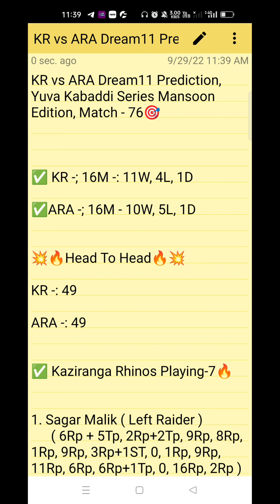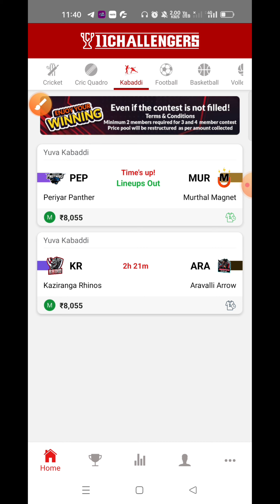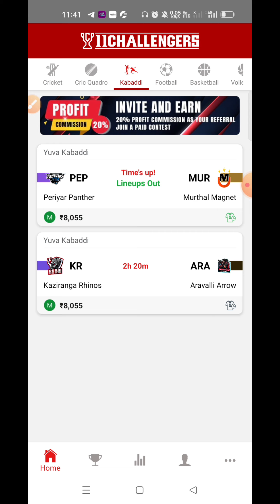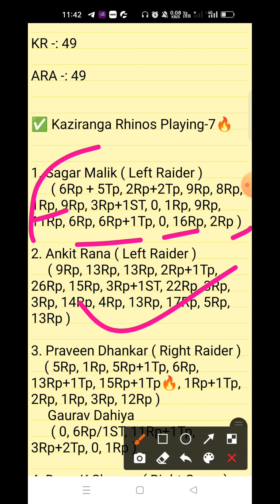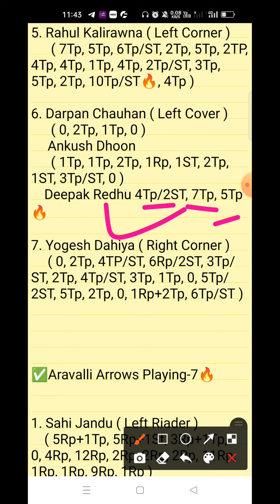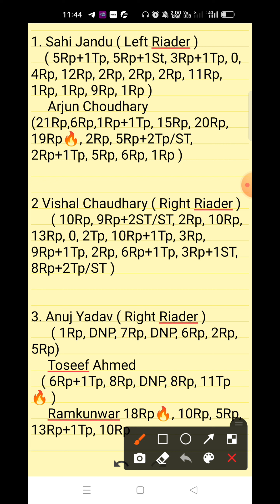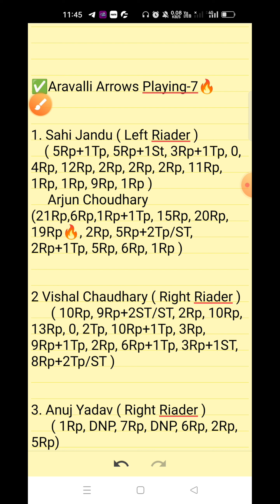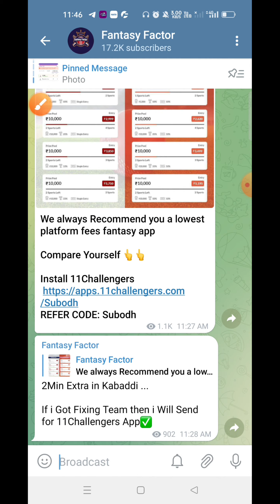KR vs ARA Dream11 Prediction, KR vs ARA Dream11 Team, Yuva Kabaddi Mansoon Edition, KR vs ARA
Tags -;

Your Quires -;

KR vs ARA Dream11 Prediction

KR vs ARA Dream11 Team

KR vs ARA Dream11 GL Team

KR vs ARA Dream11 Prediction live

KR vs ARA Dream11 SL team Player Stats

KR vs ARA Dream11 GL Prediction

KR vs ARA Kabaddi Match

1. This video based on our own research we are not promoting any type of gambling.